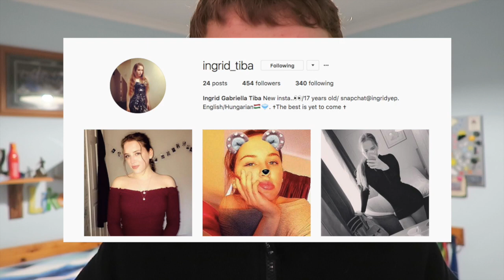Physique Update Week 19 (Lean Bulk) and Analyzing My Physique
★☆★ ONLINE COACHING (HIGH QUALITY) ★☆★

➡ Canon Powershot G7 X
➡ Basic Tripod
➡ Apple MacBook Air

★☆★ MY HOME WEIGHT TRAINING EQUIPMENT ★☆★

➡ Skipping Rope
➡ Abs Roller
➡ Dip Station
➡ Adjustable Bench
➡ Squat Stands
➡ Pull Up Bar
➡ Decline Abs Bench
➡ Studio Bike
➡ Wall Ball

★☆★ CHECK OUT RCR PRODUCTS ★☆★

★☆★ SUPPORT THE FAITH RXD MOVEMENT ★☆★

★☆★ ST PETER'S CHURCH, BRIGHTON ★☆★

My name is Albert Aldridge and I am an online nutrition coach who helps people worldwide to get in shape and achieve their fitness goals through my online coaching services. I make videos 3 times a week which documents my own progress and I cover frequently asked questions about diet, nutrition, fitness,  and weight loss questions to help inform others. I also preach how you can be flexible with your appraoch to dieting and still achieve the body transformation you've always wanted.